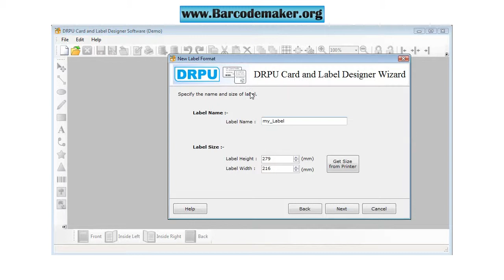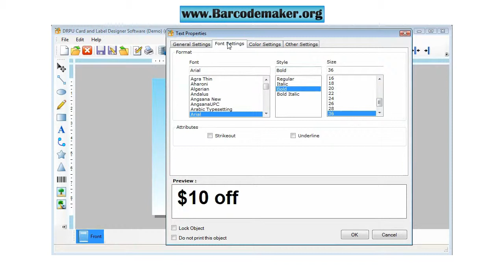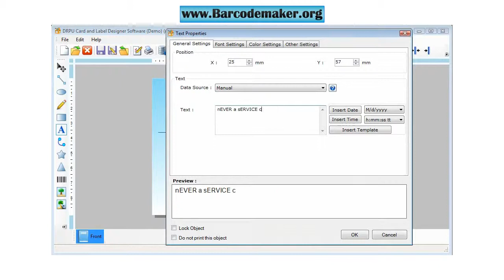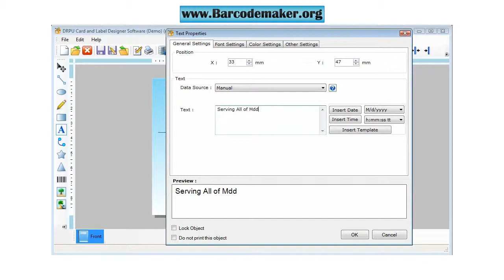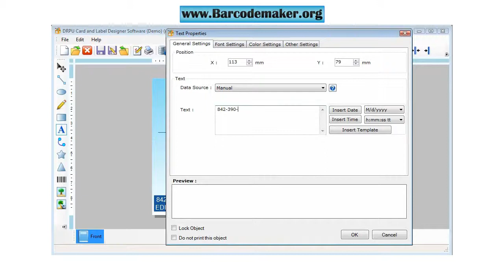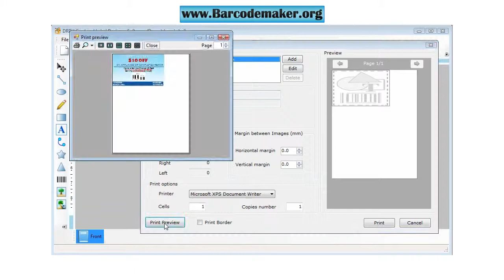free card designing software label maker tool company school employee id cards maker software